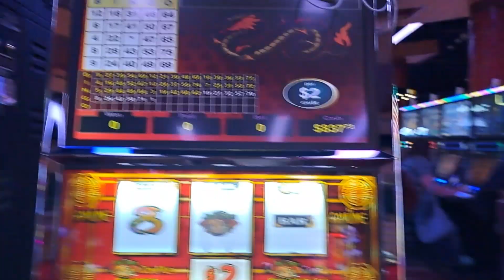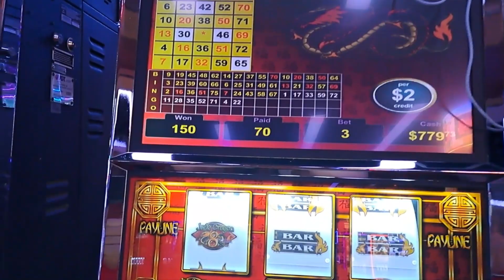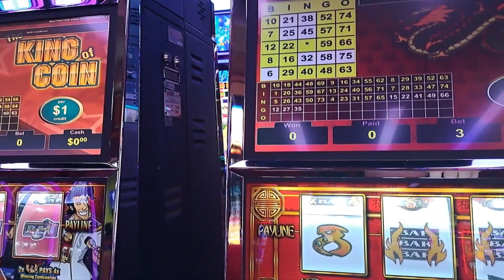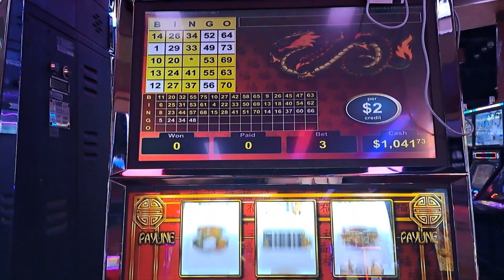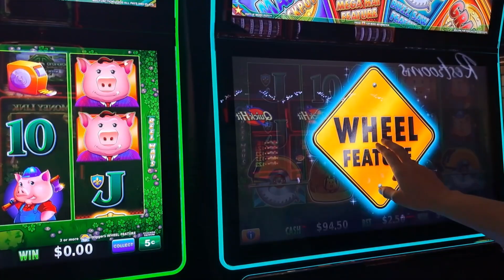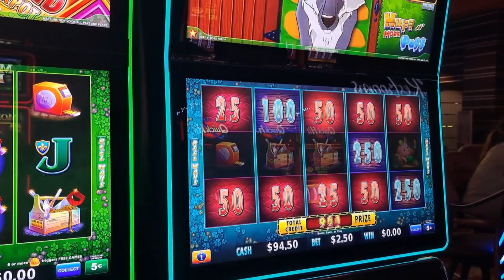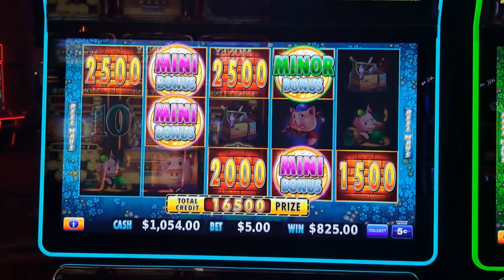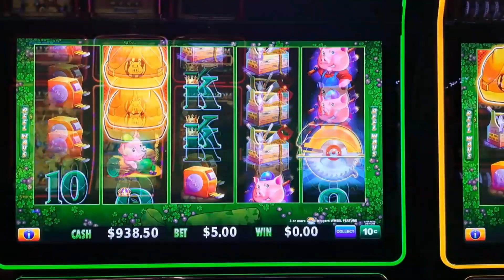Better Than A Jackpot Jade Dragon 8 and Huff & More Puff!